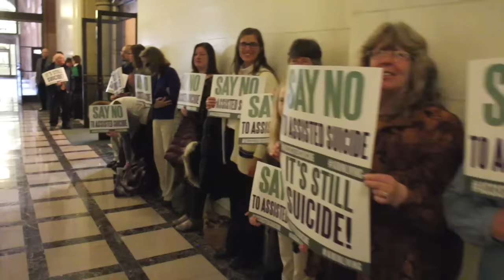Unleashing Citizenship in a Blue State | Family Policy Briefing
Even in left-leaning New York, many people hold pro-family and pro-life values. Our Stuart Shepard helped out at a large event in Albany this week that was organized by our allies at New Yorkers for Constitutional Freedoms and New Yorker's Family Research Foundation.

Stuart asked President Jason McGuire and keynote speakers David and Jason Benham how to effectively motivate Christian conservatives to influence legislation at the state capitol.